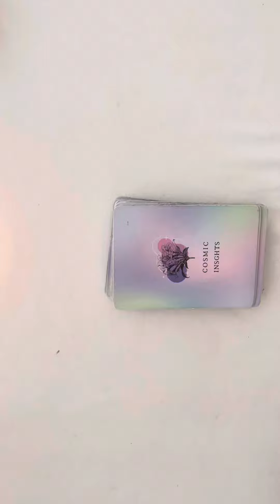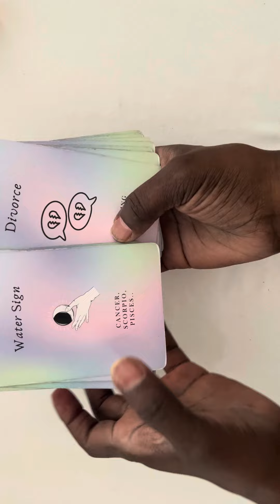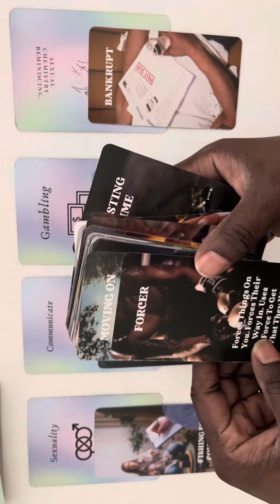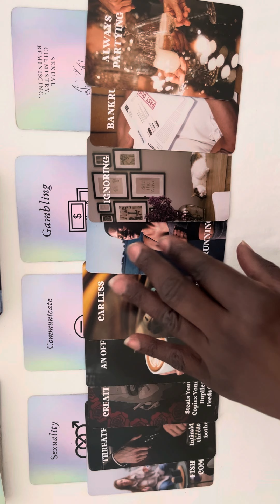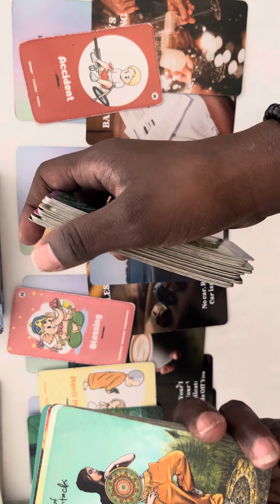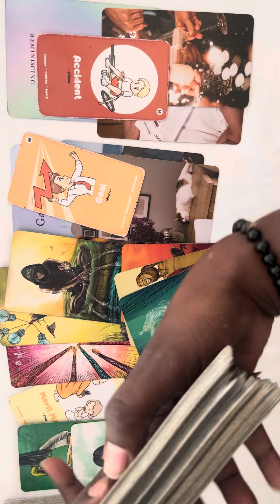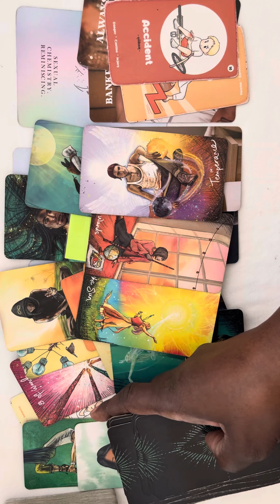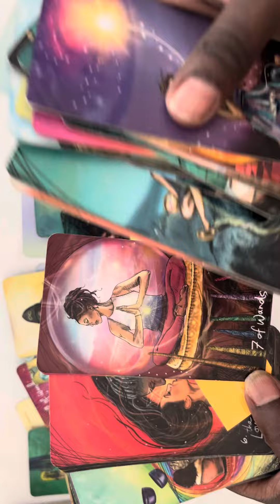COLLECTIVE THEY KNOW YOU SPEAKING THE TRUTH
I THANK YOU FOR ALL OF YOUR TIME LOVE SUPPORT AND GENEROSITY❣️❤️‍🩹🎁✌🏾❤️🪷🥰🤗